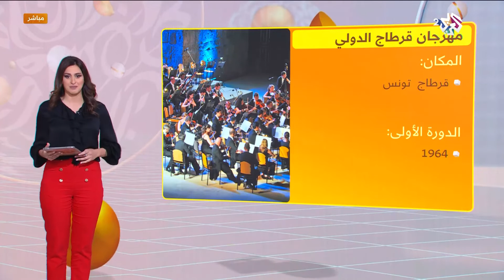أبرز المهرجانات الموسيقية العريقة والمستمرة عبر السنوات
استعرض برنامج ضفاف قائمة بأبرز المهرجانات الموسيقية العريقة والمستمرة عبر السنوات ومنها مهرجان جرش ومهرجان بعلبك.